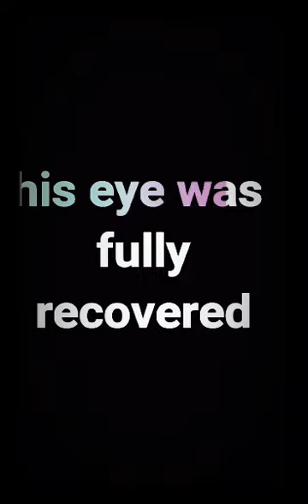DAMAGED EYE LAST PART*